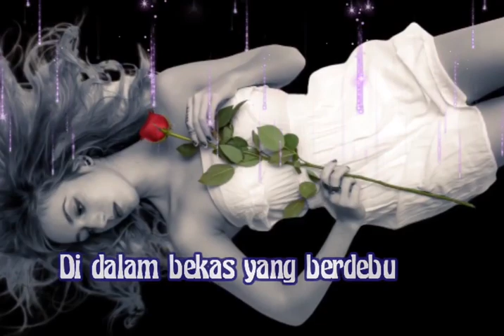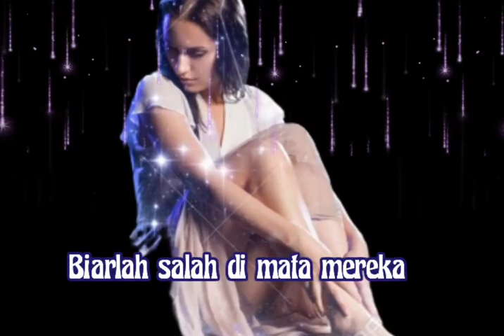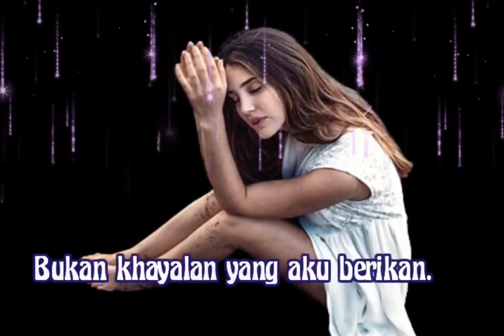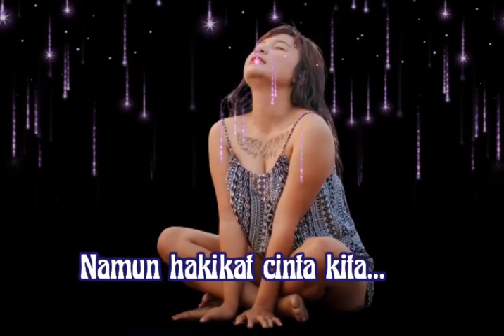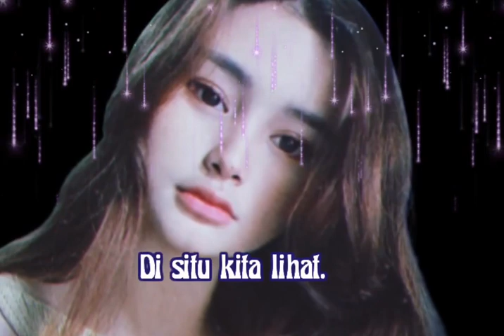Saleem Iklim | SUCI DALAM DEBU | With Lyric.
Ringkasan Lirik :

Ringkasan

Lirik

Dengarkan

Hasil Utama

Engkau bagai air yang jernih
Di dalam bekas yang berdebu
Zahirnya kotoran itu terlihat
Kesucian terlindung jua

Cinta bukan hanya di mata
Cinta hadir di dalam jiwa
Biarlah salah di mata mereka
Biar perbezaan terlihat antara kita

Ku harapkan kau kan terima
Walau dipandang hina
Namun hakikat cinta kita
Kita yang rasa

Suatu hari nanti
Pastikan bercahaya
Pintu akan terbuka
Kita langkah bersama
Di situ kita lihat
Bersinarlah hakikat
Debu jadi permata
Hina jadi mulia
Bukan khayalan yang aku berikan
Tapi keyakinan yang nyata
Kerana cinta lautan berapi

Pasti akan kurenang jua

Walau dipandang hina
Kita yang rasa

Suatu hari nanti
Pastikan bercahaya
Pintu akan terbuka
Kita langkah bersama
Bersinarlah hakikat
Debu jadi permata
Hina jadi mulia

Suatu hari nanti
Pastikan bercahaya
Pintu akan terbuka
Kita langkah bersama
Bersinarlah hakikat
Debu jadi permata